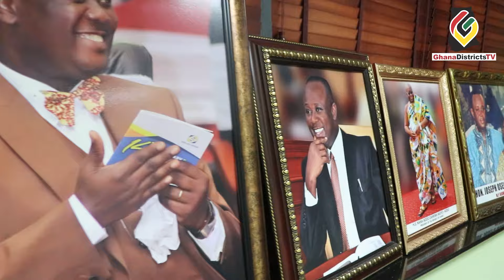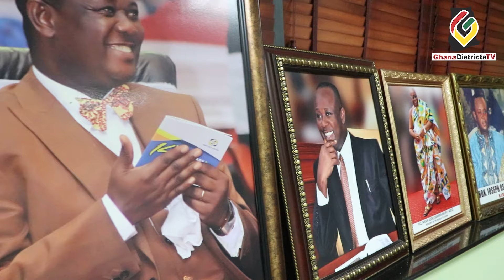GHANADISTRICTS TV | PERSONALITY PROFILE SHOW WITH FIRST DEPUTY SPEAKER OF PARLIAMENT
PLEASE NOTE: Unauthorized upload of this video unto any YouTube channel is prohibited. GHANADISTRICTS TV.